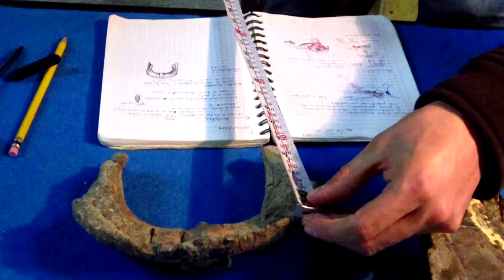New species of crested dinosaur identified in Mexico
A new species of dinosaur was identified by a team of paleontologists in Mexico at the National Institute of Anthropology and History